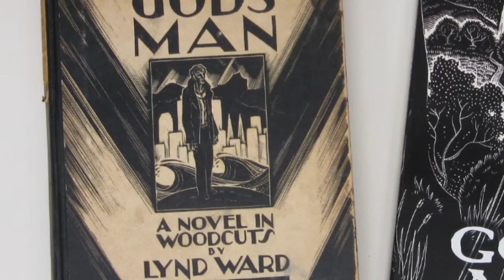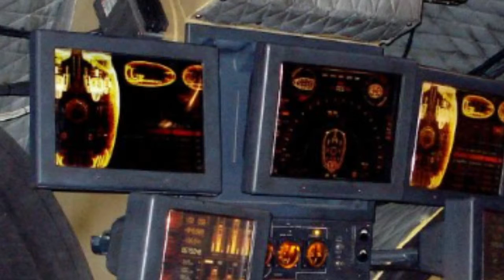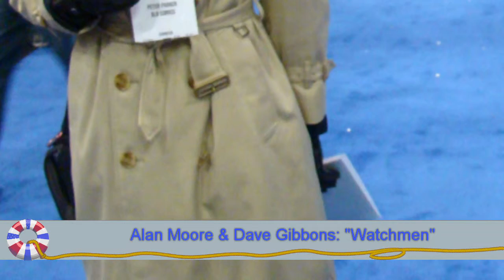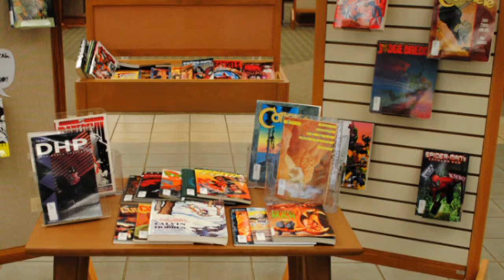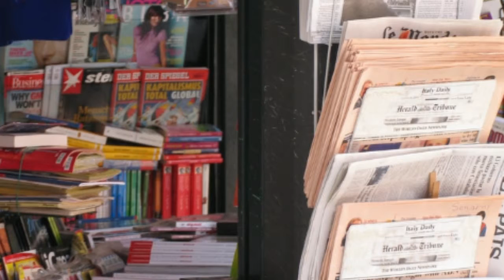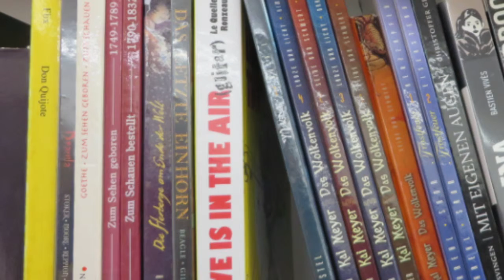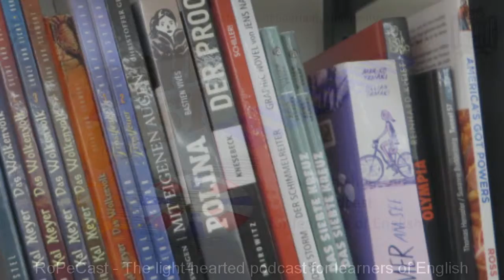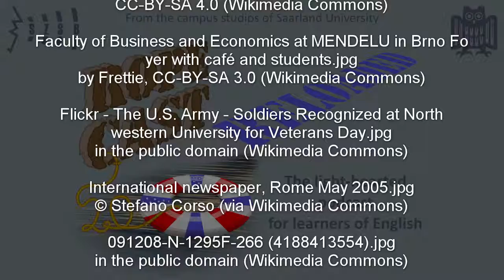Not always comical (RoPeCast #093)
This episode concludes our pre-Christmas series of book recommendations with comics respectively graphic novels. Peter has brought a selection of his favourites:

A group of somewhat different superheroes has to deal with a murder case at the brink of World War III.

The son of an X-ray doctor looses a vocal chord and his voice to cancer.

An autobiographical story of a homosexual coming-out.

The last four years of an elderly couple and how their daughter copes with her aging parents' peculiarities.

The coming of age story of a boy, his first love and the ensuing problems with his devout Christian parents.

G. B. Trudeau: The Doonesbury Chronicles
The first collection of a famous American newspaper comic strip

G. B. Trudeau: Planet Doonesbury
An edition of later comics from the same series, with a very special advertisement on its front cover, that Peter reads out in the episode.